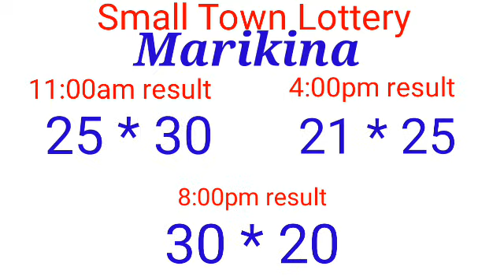STL - ROMBLON,BATAAN,MARIKINA, CAGAYAN January 13, 2022 3RD DRAW RESULT